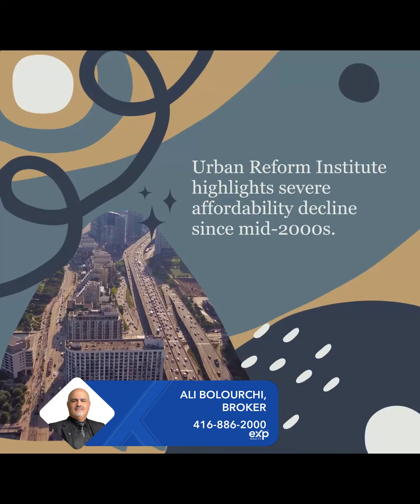Is Toronto Impossibly Unaffordable?